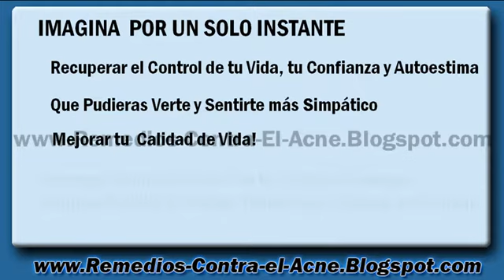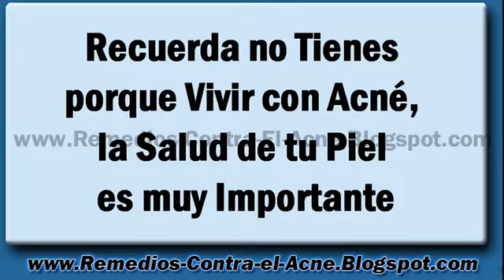tratamientos para el acne - como eliminar el acne - tratamiento para el acne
- tratamientos para el acne - como eliminar el acne - tratamiento para el acne tratamientos para el acne - como eliminar el acne - tratamiento para el acne